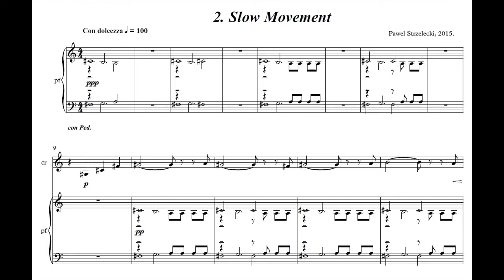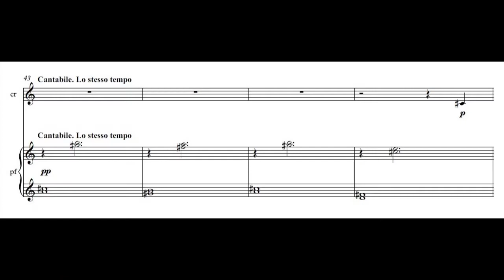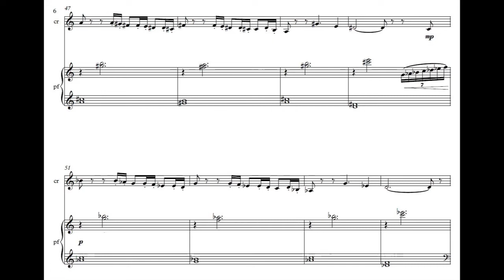Pawel Strzelecki: 2. Slow [French Horn Sonata (2015)].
The second movement of the Sonata for Trombone & Piano (2015).
Pictures: Loch Ness, Scotland, UK.